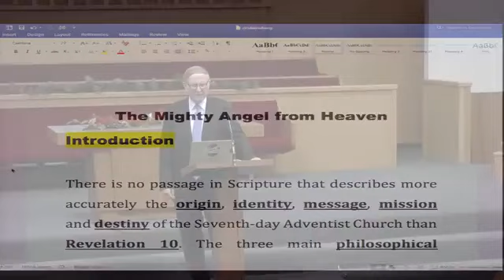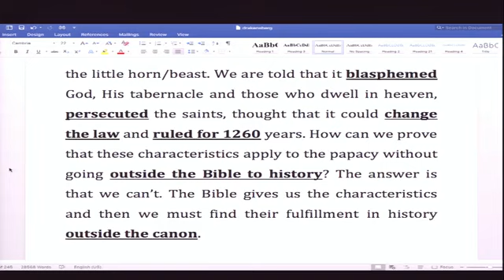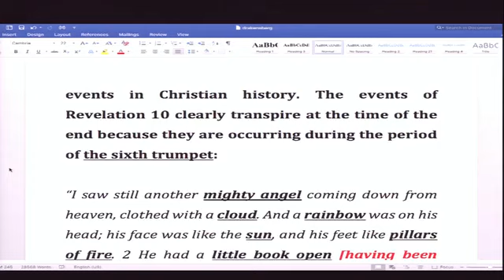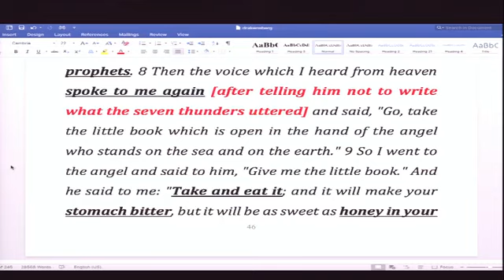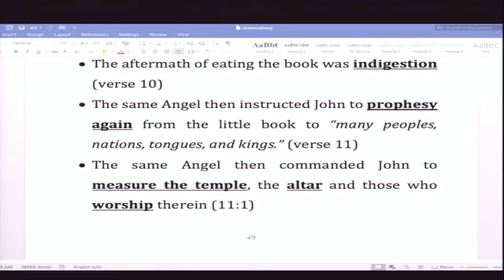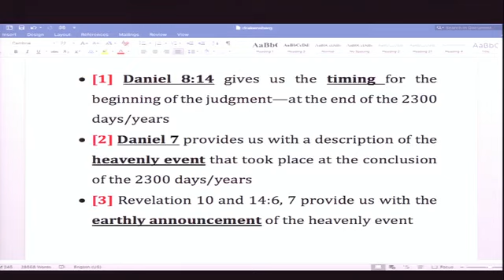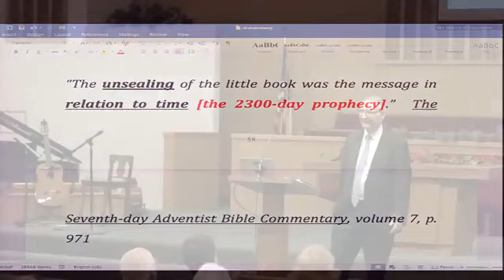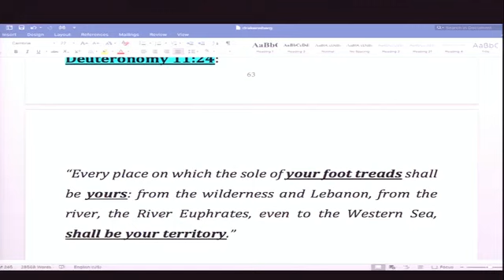The Mighty Angel From Heaven. ||Sermon By Pastor Stephen Bohr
Best seventh day Adventist church sermons and present truth Christian videos from secrets unsealed